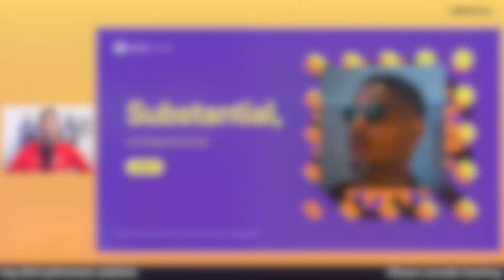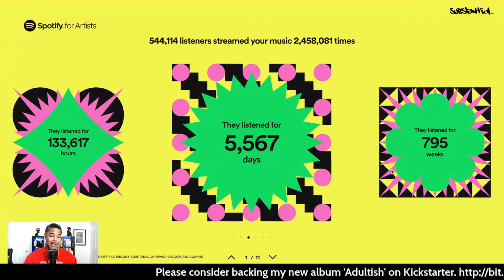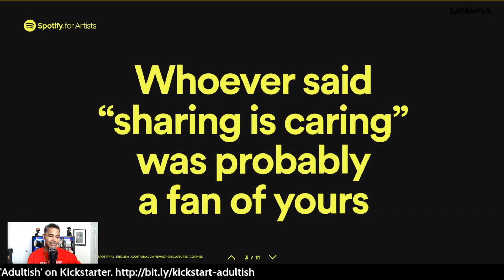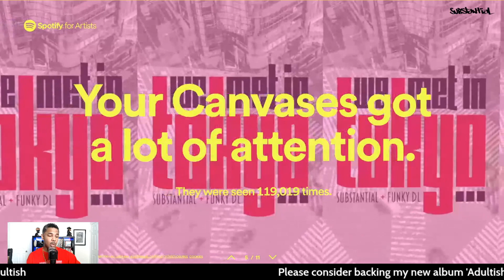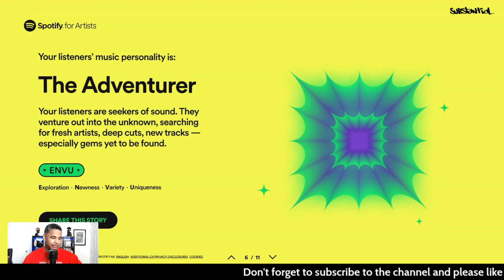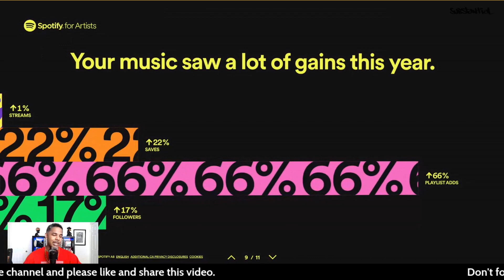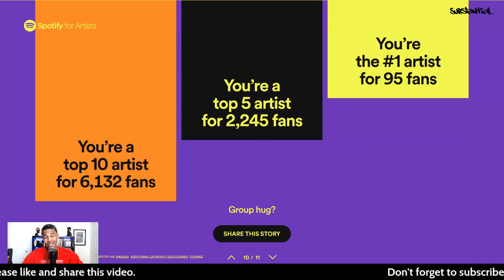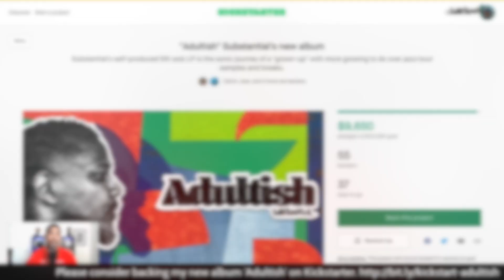Substantial Reacts to Spotify Wrapped 2022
It's that time of year again where Spotify shares our numbers/analytics from 2022. Watch with me as we dive in to see how my music performed. If you're a recording artist who's interested in seeing
your 2022 Spotify Wrapped, sign up for Spotify for Artist (it's free).

Let me know what you think. Any surprises?

Thank you guys for another amazing year. Year 23 of my professional career... wow!